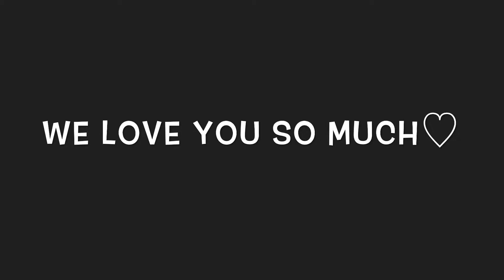タクトくん31歳おめでとう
2019.5.2

生島企画室タクトくんのお誕生日プレゼントとして作成した自己満動画です。

長い付き合いの彼とは思い出がたくさん。

いくつか厳選した写真を並べて動画にしてます。